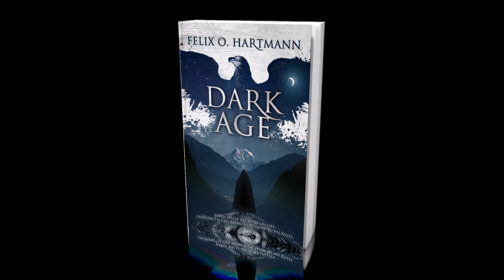Felix Hartmann: Dark Age Author, Talks about His Novel-Writing Journey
Dark Age by Felix O Hartmann